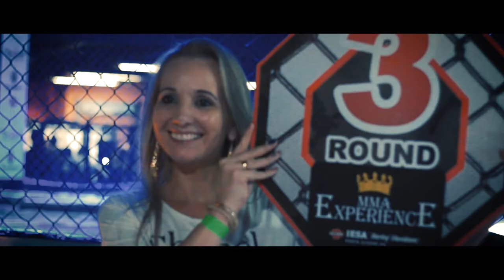MMA Experience Harley Davidson - Highlight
vídeo Highlight do evento, que teve a cobertura da FITLIVE.